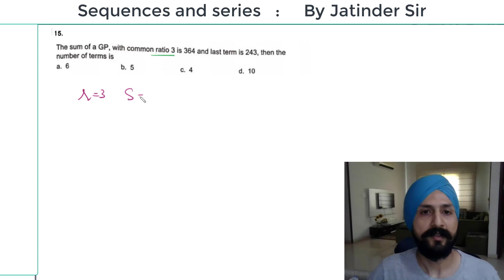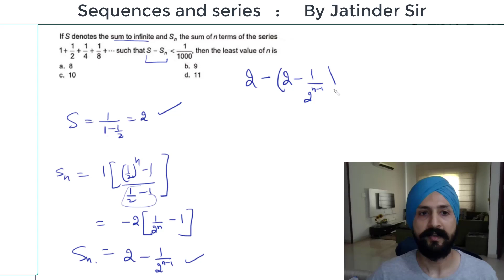Series test 3, Doubt discussion